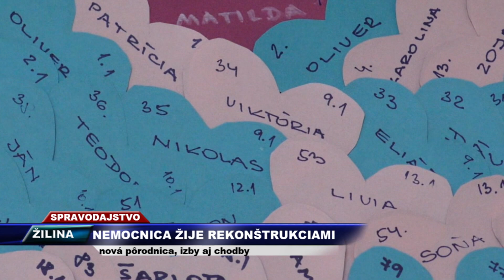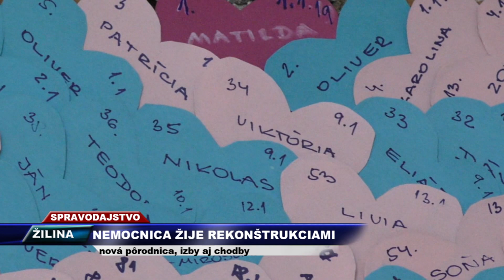TV SEVERKA Nemocnica žije rekonštrukciami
Oddelenie gynekológie a pôrodníctva FNsP v Žiline prešlo výraznými zmenami .

ŽILINA. Okrem štandardných izieb sú na pôrodnicko -gynekologickom oddelení k dispozícii jednolôžkové izby a súkromné apartmány.